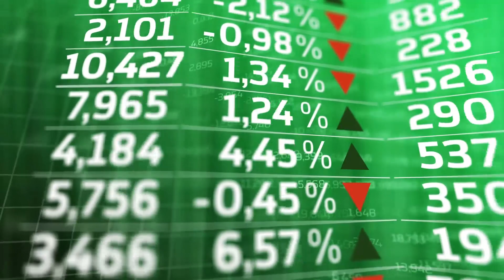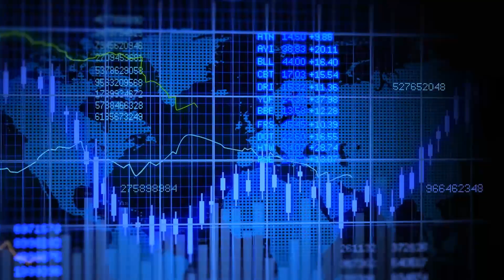News Alert This is a special news item